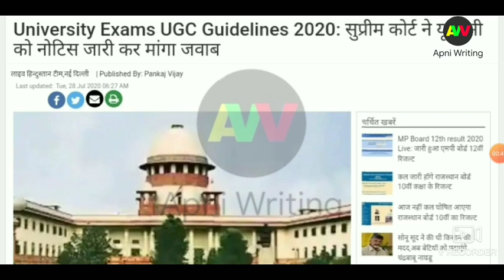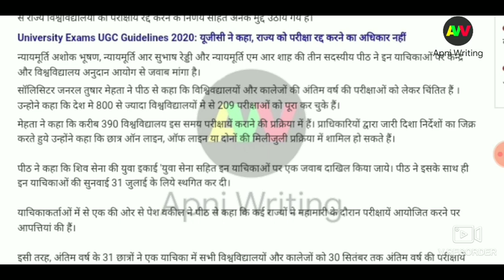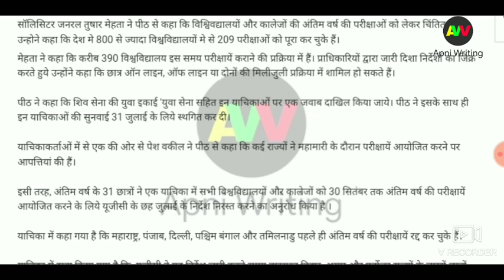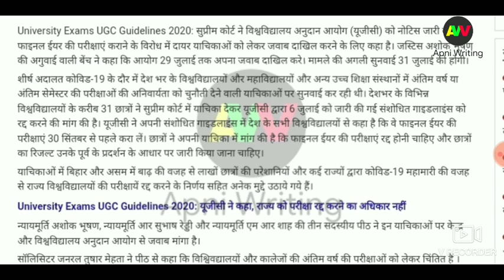Final year exam पर Supreme Court का बड़ा फैसला😲 | ugc news today | supreme Court for university exam